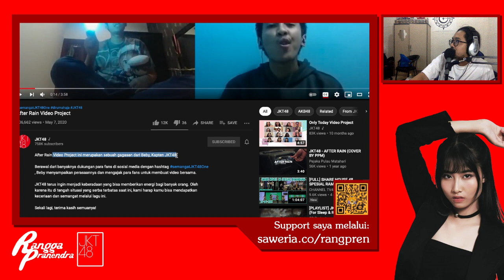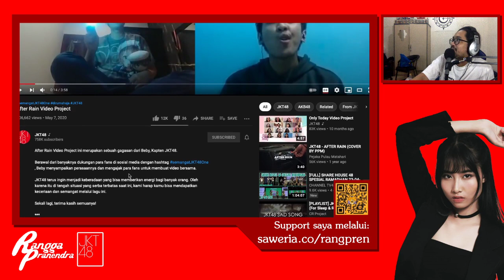WOTA LAMA DISURUH NGECHANT, CHALLENGE ACCEPTED!!! - JKT48 AFTER RAIN Project Keren Banget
Lebih ke nebak member sih daripada ngechantnya.